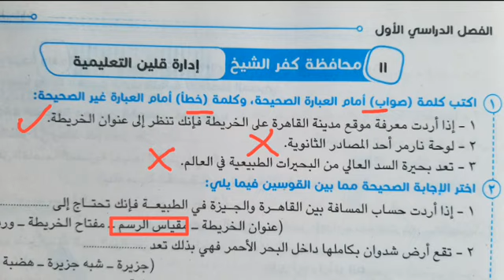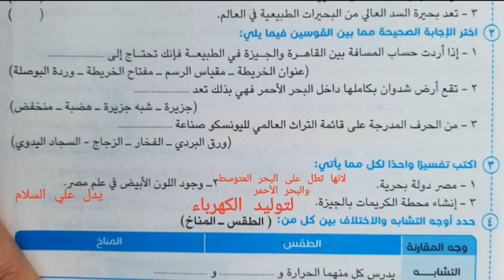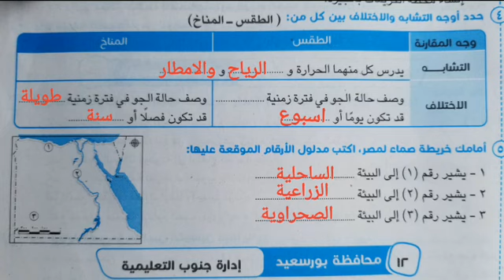امتحان محافظة كفر الشيخ ادارة قلين التعليمية دراسات اجتماعية الصف الرابع الابتدائي الترم الاول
حل امتحان محافظة كفر الشيخ ادارة قلين التعليمية دراسات اجتماعية الصف الرابع الابتدائي الفصل الدراسي الأول
امتحان/محافظة كفر الشيخ ادارة قلين التعليميةصفحة٢٦٧دراسات/الصف/الرابع/